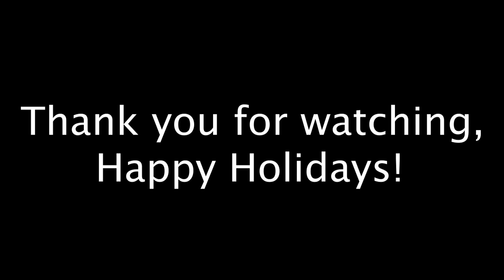Waukesha West Holiday Concert - 2020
PROGRAM ORDER:
0:00 - Welcome!

5:06 - Jazz Band - Angels We Have Heard On High
Paul Clark, arranger
Anthony Bagley, soloist

7:34 - Concert Choir - Noel
Brad Holmes, arranger
Ethan Wanner, Charlie Ortega, Molly Oberbruner, Daniel Muntz, Daniel Schmidtke, Keenan Mayes,
Sarah Lufter, soloists
Tyler Curtain, Michael Phelan, Anthony Bagley, Alex Bonell and Aishu Nagasunder, percussion

10:58 - Holiday Memory - Laura McConnell

11:34 - Master Singers - Gloucestershire Carol
Thomas Ajack, arranger

14:40 - Holiday Memory - Kirsten Zimmermann

15:04 - Varsity Choir - All Is Well
Lloyd Larson, arranger

19:05 - Treble Choir - Noél nouvelet
Erica Phare-Bergh, arranger

21:08 - Concert Choir - O Holy Night
Adolph Adam, composer
Schaé Louw, soloist

23:52 - Holiday Memory - Daniel Muntz

24:46 - Master Singers - E la don don
Anonymous, composer
Aishu Nagasunder, Becca Guth, Daniel Muntz and Evan Hansen, soloists
Anthony Bagley, percussion

26:32 - Treble Choir - This Endris Night
Sarah Quartel, composer

29:54 - Jazz Band - White Christmas
Mark Taylor, arranger
Tristan Watson, soloist

32:28 - Holiday Memory - Molly Ricciardelli

33:06 - Master Singers - The Christmas Song
Kirby Shaw, arranger
Tyler Curtain, soloist

36:18 - Varsity Choir - Do You Hear What I Hear?
Harry Simeone, arranger

40:00 - Master Singers - Deck The Hall
John Rutter, arranger

42:15 - Holiday Memory - Kylie Homar

43:00 - Concert Choir - Alleluia
Ralph Manuel, composer

46:34 - Holiday Memory - Anna Flaherty

47:07 - Jazz Band - Big Noise From The North Pole
Mike Collins-Dowden, composer

49:29 - All Choirs - Silent Night, Holy Night
Franz Xaver Gruber, composer